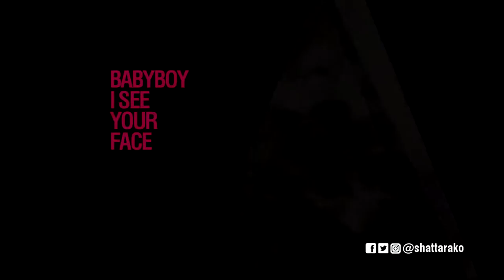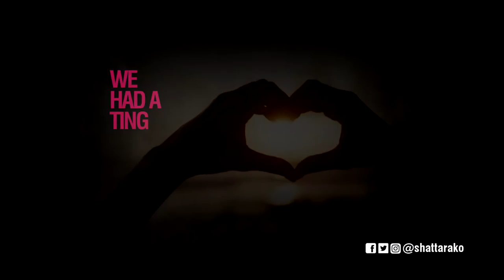Shatta Rako - Too Late (Viral Lyrix Video)